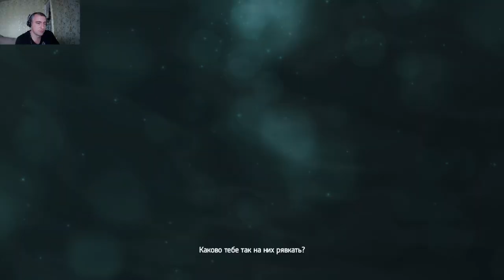Assassins Creed IV Black Flag#7